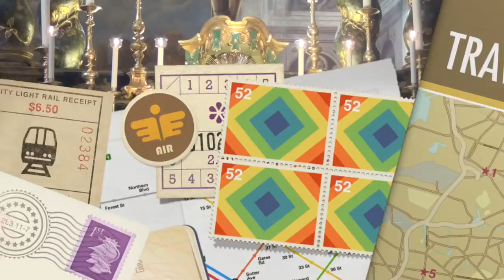Il Sangue di Gesù ci libera dai nostri peccati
Solo a prezzo di tutto il Sangue di Gesù, versato in modo cruento e tra sofferenze indicibili, siamo stati riscattati dai nostri peccati. Il Sangue che Gesù ha effuso per noi e per la nostra salvezza chiede solo di essere accolto e che sia ricambiato con altrettanto amore forte e ardente da coloro che lo riconoscono come proprio Signore e proprio Dio. Ora santa di Giovedì 5 Luglio 2018